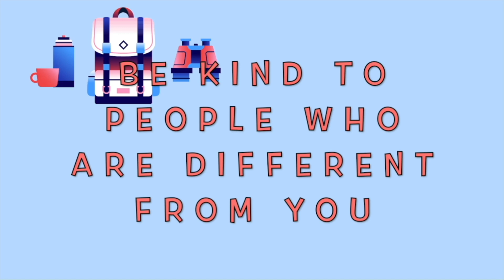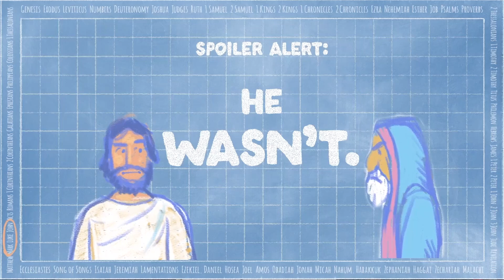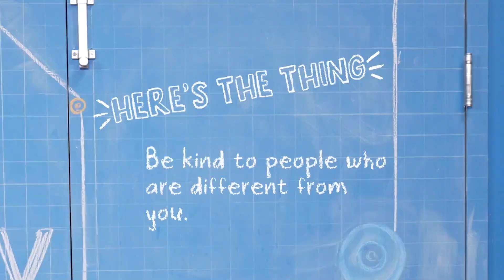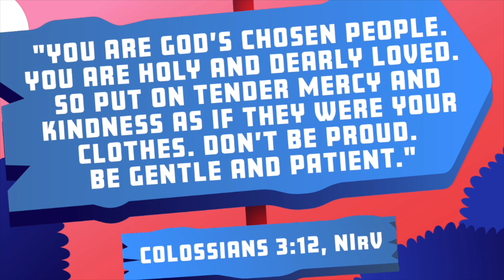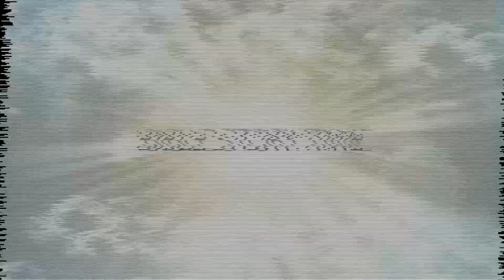CW KV Elementary Online Worship Full Video February Wk 4 2024